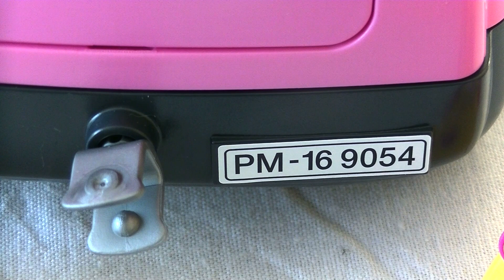Unboxing Playmobil : La voiture de ville (2016) - 9054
🔸 Unboxing de la boîte 9054 de Playmobil, sortie en 2016 : la voiture de ville.

Plus d'unboxings Playmobil ? Va voir sur ma chaîne !